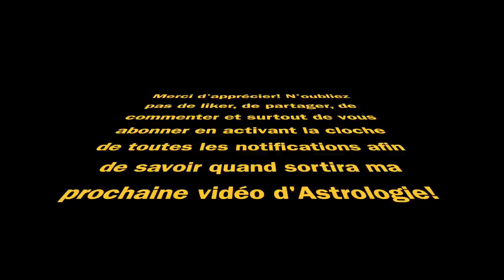Astrologie NOUVELLE LUNE 10 JUIN 2021 ÉCLIPSE SOLAIRE ANNULAIRE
Astrologie pour la Nouvelle Lune du 10 Juin 2021 qui donnera lieu à une Éclipse Solaire Annulaire.
Chapitres:
0:00​​​​​​​ Introduction de l'éclipse solaire annulaire
0:50​​​​​​​ Annonce d'une vidéo spéciale à la fin de la vidéo
1:18 Introduction à la Nouvelle Lune 10 Juin 2021
1:28​​​ Conjonction Soleil, Lune et Mercure en Gémeaux qui fait carré à Neptune en Poisson
4:10​​​​​ Carré Saturne en Verseau avec Uranus en Taureau
4:35​​​​​ La poussée du signe des Poissons
7:00 Approfondissement sur l'Éclipse Solaire Annulaire et les dogmes
23:25​ Approfondissement Enseignement Nouveau du Verseau
29:31 Approfondissement la Communion
40:04 Video Sagarmatha, Pèlerin des Cimes

Lien pour la vidéo "Sagarmatha, Pèlerin des Cimes" dont je parle à la fin de cette vidéo:

Voici les aspects principaux de cette Nouvelle Lune et Éclipse Solaire Annulaire:

1- Conjonction entre Soleil et Lune (Nouvelle Lune) et Mercure rétrograde en Gémeaux

2- Carré de Neptune en Poissons avec la conjonction nommée en point 1

3- Saturne en Verseau carré Uranus en Taureau

4- Pluton en Capricorne sextile à Neptune en Poissons

5- Pluton en Capricorne opposition à Mars en Cancer

Il y a bien entendu d'autres aspects, mais qui seront jugés comme secondaires.

À noter que c'est la deuxième lunaison en ligne où Mercure se retrouve dans un carré important avec Neptune grâce à la rétrogradation de Mercure!